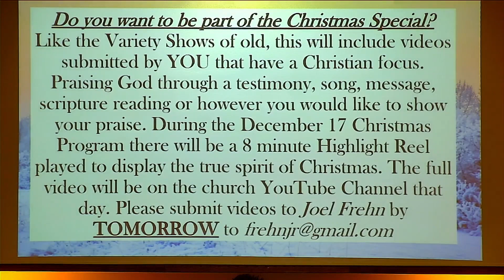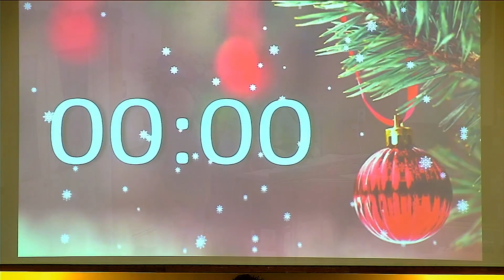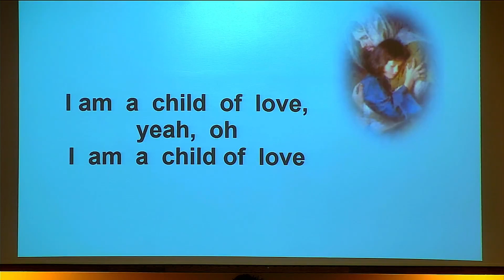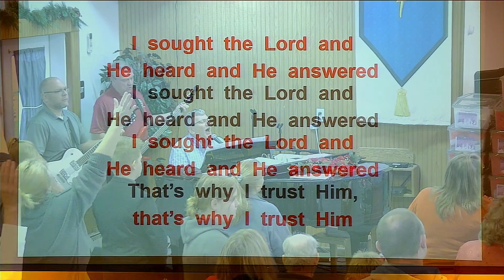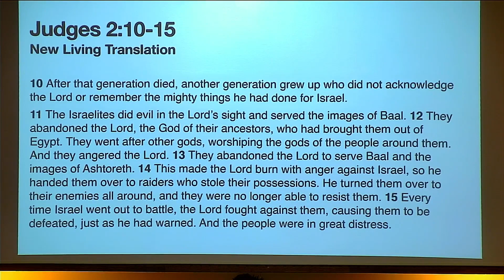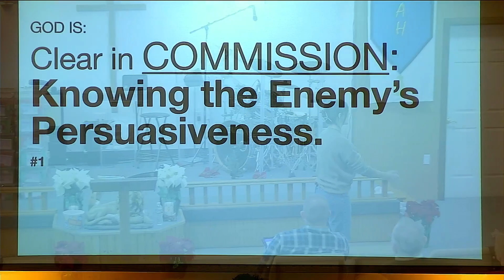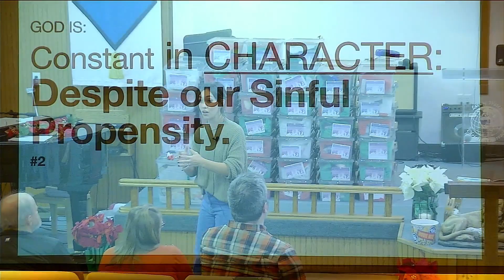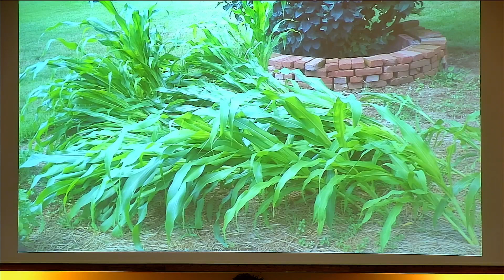Sunday Service By Jessica Bryan: Raised - 12-3-23 R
Sunday Service By Jessica Bryan:
Raised